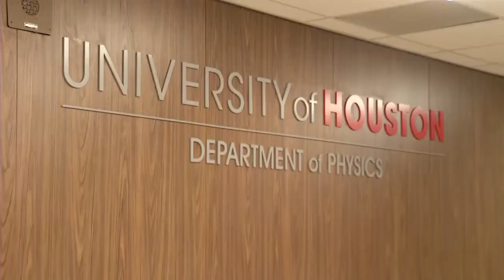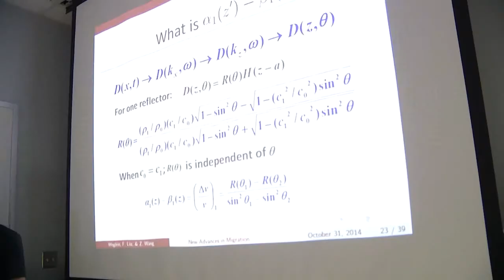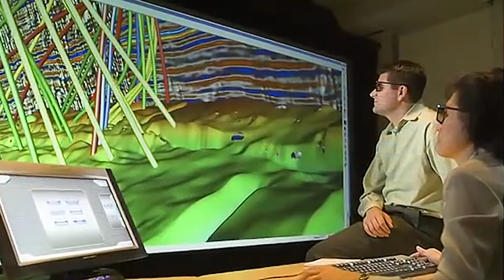M OSRP University of Houston Client Version HD